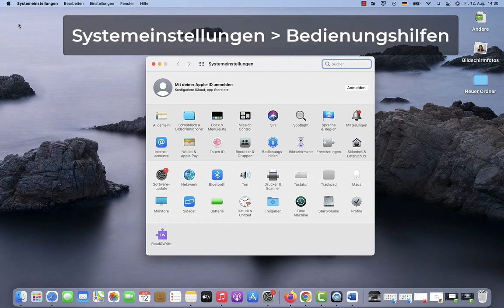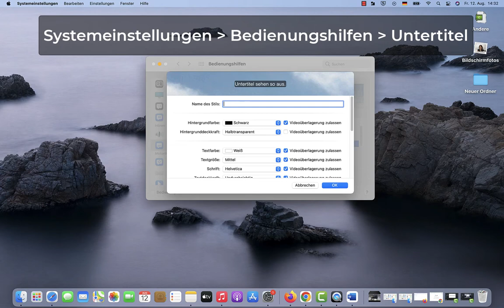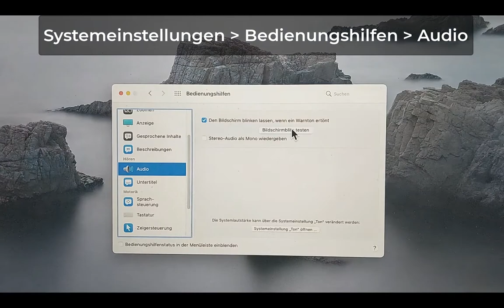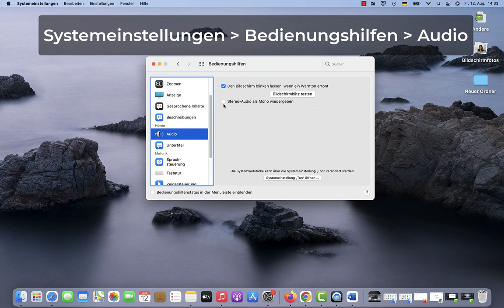Bedienungshilfen unter macOS für schwerhörige und gehörlose Benutzer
Die folgenden in macOS eingebauten Bedienungshilfen für schwerhörige und gehörlose Benutzer werden erklärt: Untertitel, Bildschirm blinken lassen, Stereo-Audio als Mono wiedergeben, Gesamtlautstärke

Dieses Video wurde vom Kompetenzzentrum Digitale Barrierefreiheit der Hochschule der Medien erstellt.